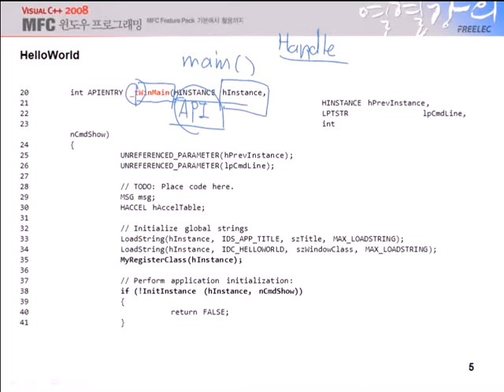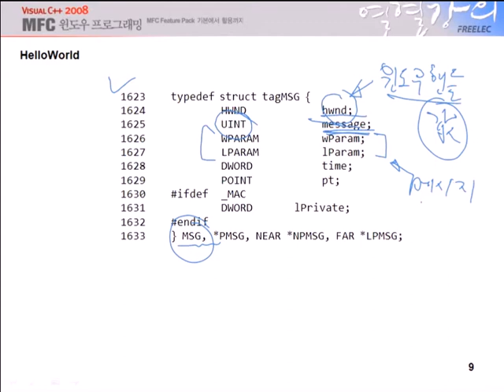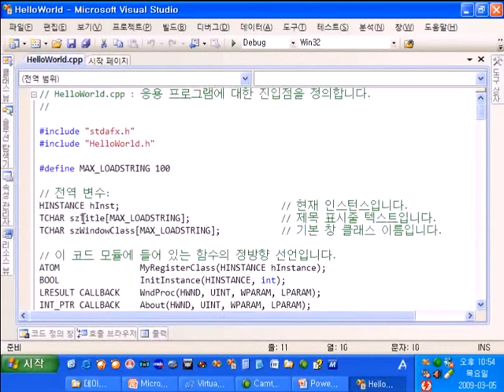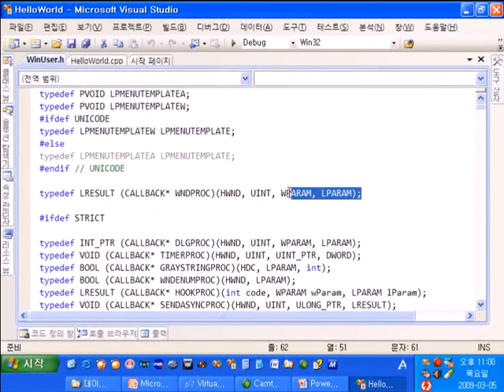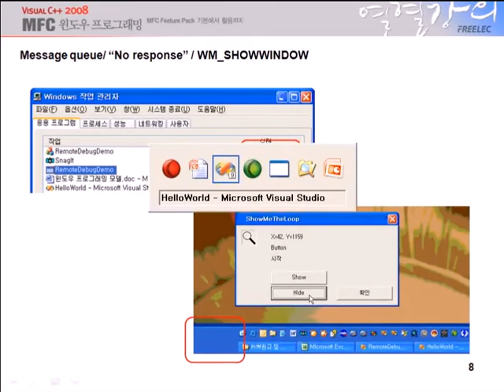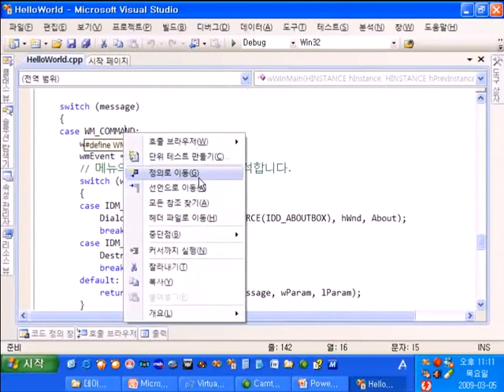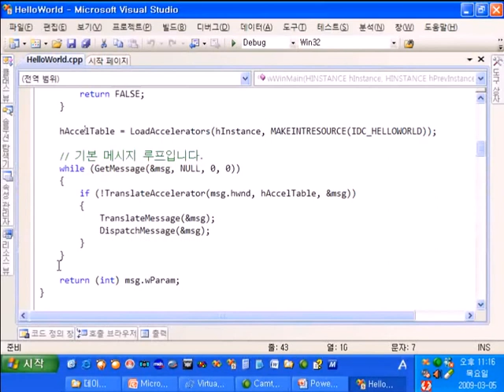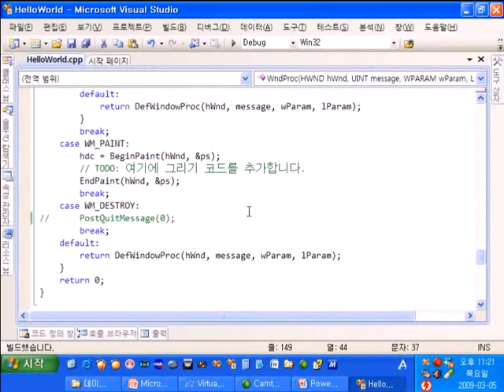Visual C++ 1장 2 윈도우 프로그래밍 모델